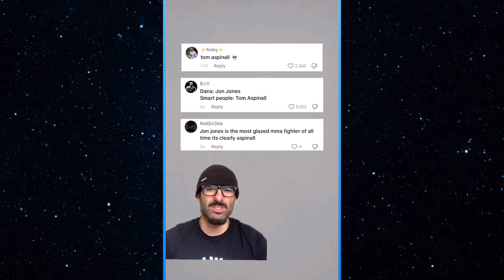Put These 9 UFC Champions in a Room, Who is Coming Out Alive?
Who you picking?